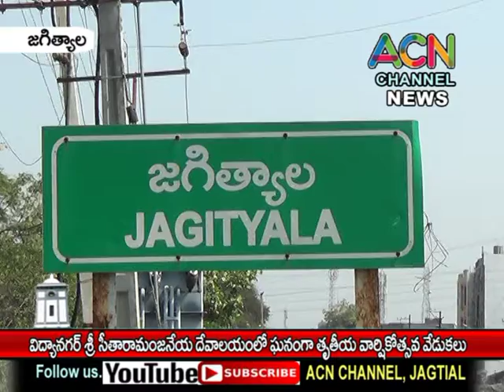జగిత్యాల పట్టణంలో విద్యానగర్ సీతారామాలయంలో ఘనంగా జరిగిన ఆలయ తృతీయ వార్షికోత్సవ వేడుకలు